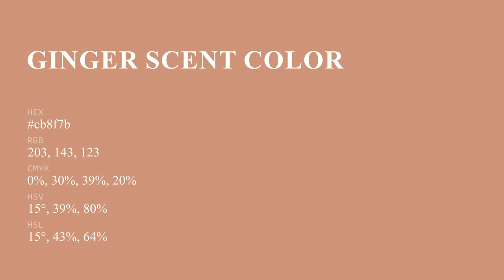Ginger Scent color cb8f7b hex color - Red color - Cool color cb8f7b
What color is Ginger Scent ? cb8f7b hex color - Red color - Cool color cb8f7b

Hex cb8f7b Color Code is also known as Ginger Scent color.

Hex cb8f7b Color code in RGB color code model is created after adding 79.61% red color, 56.08% green color and 48.24% blue color.
Hex cb8f7b Color code in CMYK color (process color) code model is generated after subtraction of 0% cyan, 29% magenta, 39% yellow and 20% black.